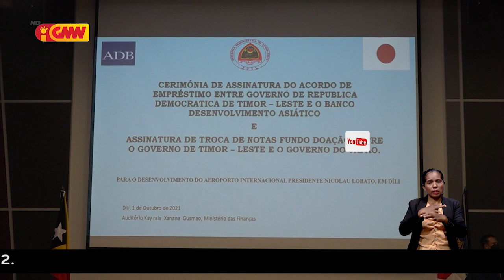Japão oferese osan tokon 44 hadia Aeroportu Nicolau Lobato Comoro